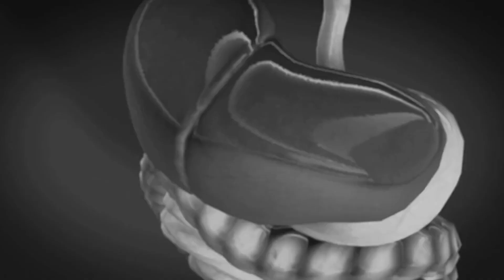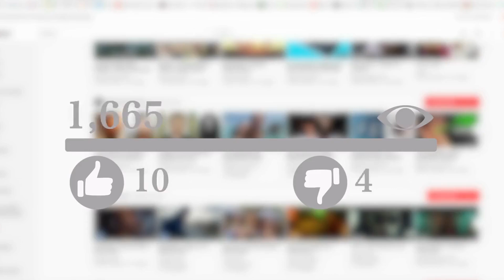The Worst Possible Thing You Can Eat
Seed oils are the worst possible thing we can eat because they can cause fatty liver. This fatty liver ultimately advances to cause permanent liver damage known as liver cirrhosis.

All contents are created after extensive research.